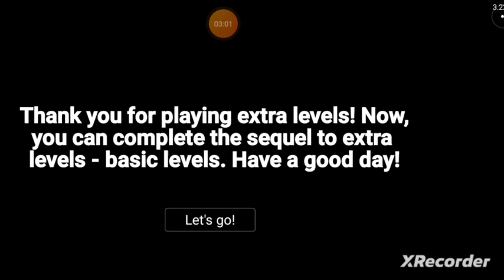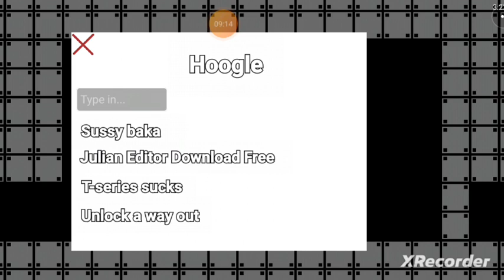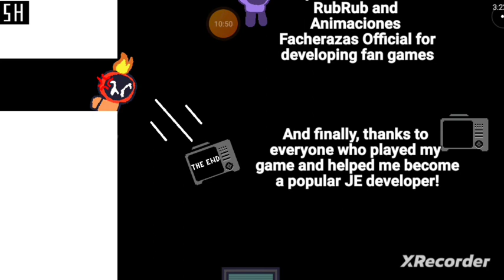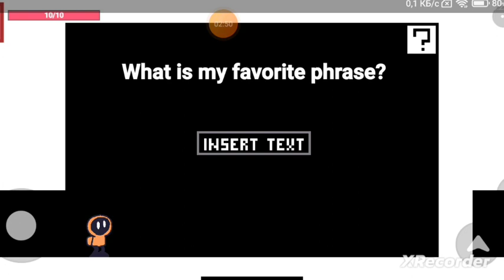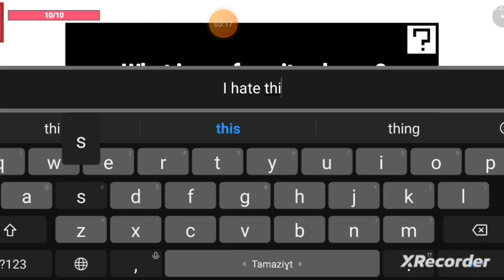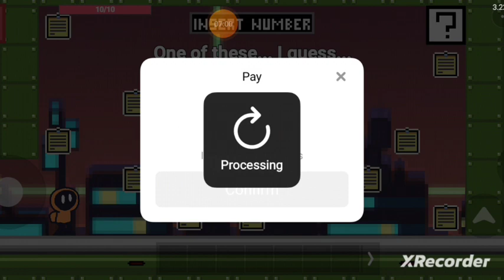i hate this 1-2 julians editor gameplay!